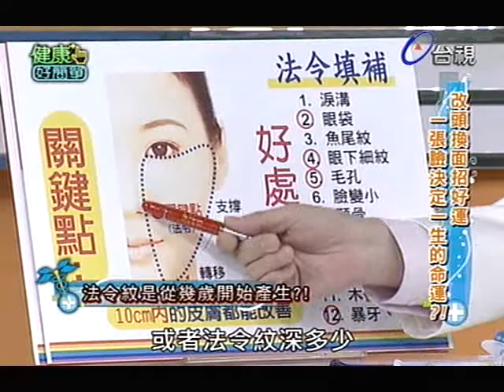健康好簡單 2012-09-27 pt.4/5 改頭換面招好運